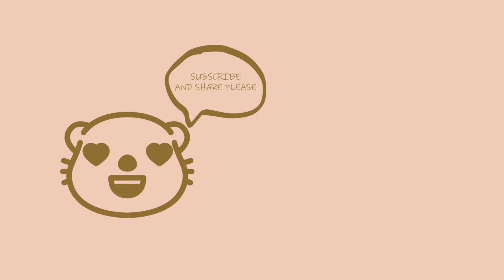(No.9) Falling asleep easily with 🦦Ax-Kun l Inspiring Royalty Free Music for Sleeping, Meditating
🌧️If you need music that helps you to relax during bouts of insomnia or through stressful moments,  use this mix in the background as a method of delivering a soothing relaxation or as ambient music to experience a other-worldly sensation of deep sleep relaxing music.

So listen this relaxing soothing Music video on the YouTube channel “Ax-kun“ or click on the link for more videos

Message from Musical Otter 🦦:
🦦 "Daytime I am a hard-working otter searching for refurbished dams, nighttime I am an avid music curator with a simple vision: To create a channel where your induced stress and anxiety is washed away by a euphoric combination of melodies and harmony. By curating music such as sleep music, calm music, yoga music, study music, peaceful music, beautiful music, and lofi music, I hope to make your day brighter and night smoother simply by listening to this curation.🦦"

🎵 Tracklist:
00:00 - Twinkle, Twinkle, Little Star - Traditional
02:42 - Near and Far - Josef Bel Habib
04:39 - Wishes - baaily
06:25 - Someday, Sometime - Vincent & A Secret
08:06 - Little Bee - baaily
09:50 - Tomorrow Is a Mystery - Sun Chime
11:40 - My Little One - Rupert Sachs
13:54 - Broken Toys - Tricycle Riot
15:54 - Sandman's Lullaby - Rupert Sachs
17:28 - Steps To Mindfulness - Calm Shores
21:54 - Silent Memories - Calm Shores
26:06 - Ahimsa - Calm Shores
30:41 - Solitude Island - Calm Shores
34:37 - Waiting For Nothing - By Lotus
37:47 - Iris - By Lotus
41:20 - Live Beneath - Cerulean Skies
44:01 - Glowing Apples - Cerulean Skies
46:49 - A Place To Hide - Cerulean Skies
50:42 - Stellar Dance - By Lotus
54:32 - Set In Stone - Cerulean Skies
57:01 - Somewhere In Between - August Wilhelmsson
59:32 - Red Gold Yesterday - LUCHS
1:01:51 - Remove The Complexities - Peter Sandberg
1:04:07 - Crystal Clear - Johannes Bornlof
1:06:14 - Nightingale (Scaled Down Version) - Lo Mimieux
1:08:22 - Delicate Transitions - Gavin Luke
1:10:50 - Balm (Scaled Down Version) - Peter Sandberg
1:12:57 - A Rising Sun - Alan Ellis
1:16:26 - Reminiscence - Johannes Bornlof
1:18:58 - Coral Red - Arden Forest
1:21:16 - Chasing Cloud Nine - LUCHS
1:23:58 - All A Beautiful Blur - Trevor Kowalski
1:27:26 - In Stillness - Gavin Luke

© Copyright:
Music composed/arranged by Epidemic Sounds
Curation by 🦦 Ax-kun

🎨 Thumbnail and Video Art:
By: Robert Wyland
"Sea Otters Seas 2006"